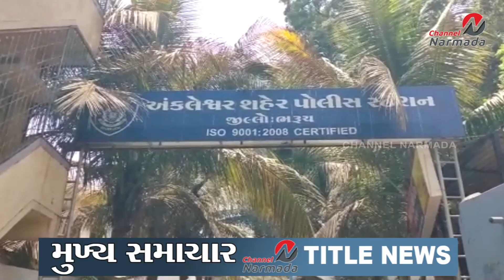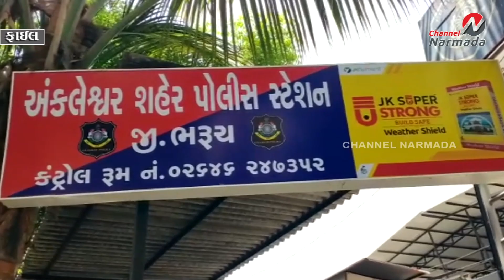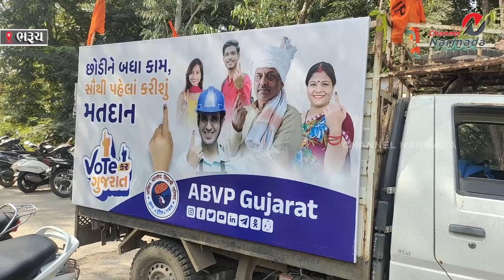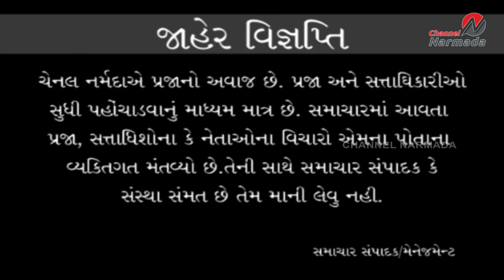CHANNEL NARMADA NEWS 16.11.2022